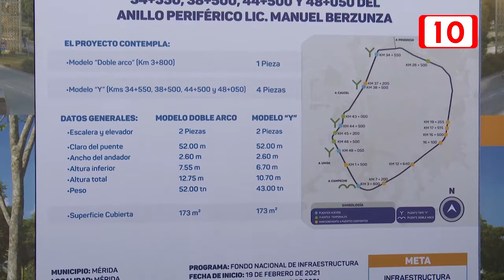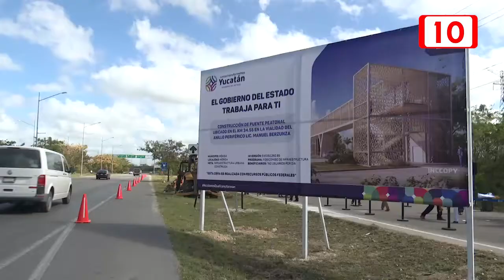Construirán puentes peatonales en el anillo periférico